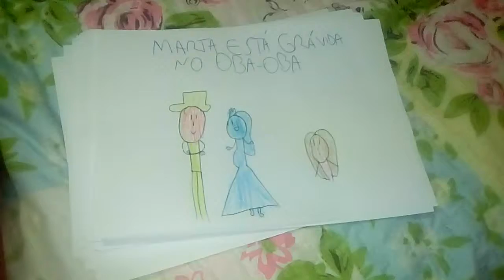Freddy vai ser papai escola manicômio #5